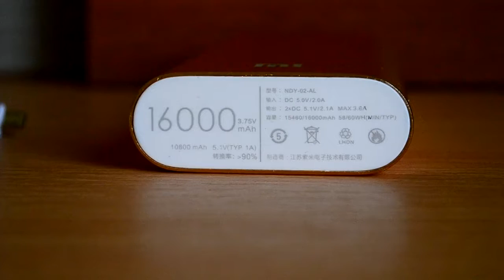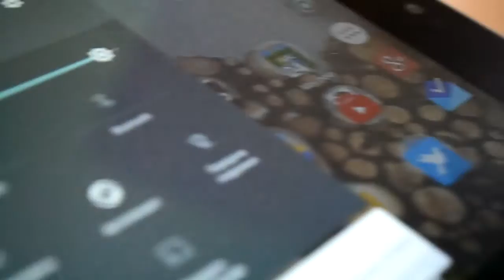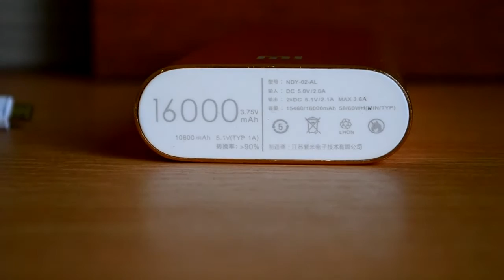Огляд портативного акумулятора Xiaomi Power Bank 16000 mAh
Огляд портативного акумулятора від Xiaomi під назвою Power Bank на 16000 mAh.

Для відеоогляду використовується камера  Nikon D3100